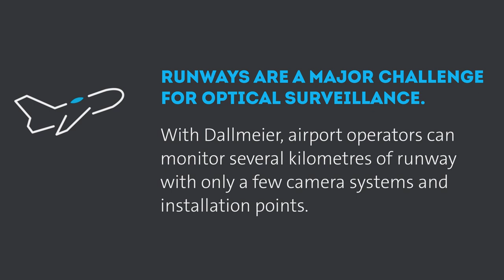How Do You Monitor Several Kilometres of Runway? | Panomera® Airport Runway Solution | Dallmeier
For optimal visual control of all take-off and landing procedures, Gold Coast Airport (Australia) relies on a patented Panomera® runway camera solution from Dallmeier.

The video shows what air traffic controllers seee with Dallmeier Panomera® cameras.